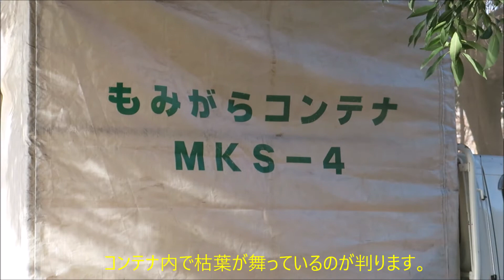落ち葉処理（積み込み）20201218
籾殻のシステムを流用したものらしい！